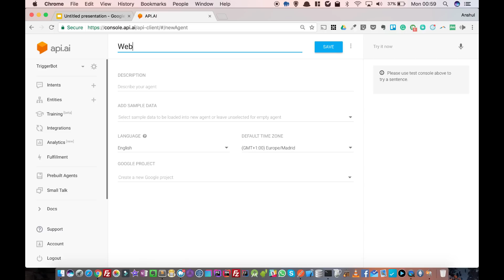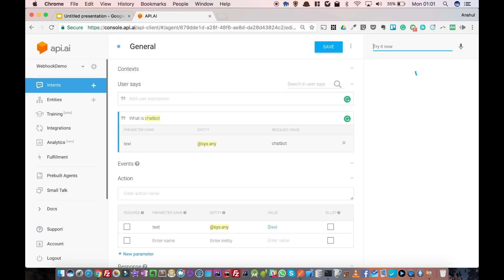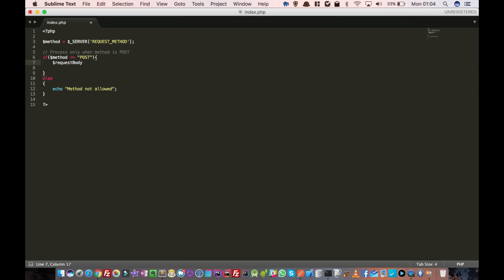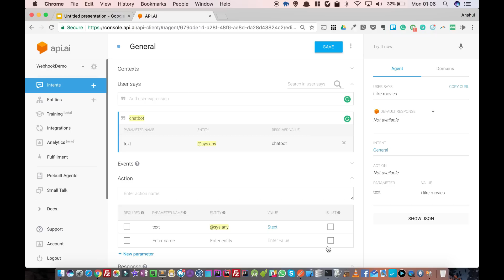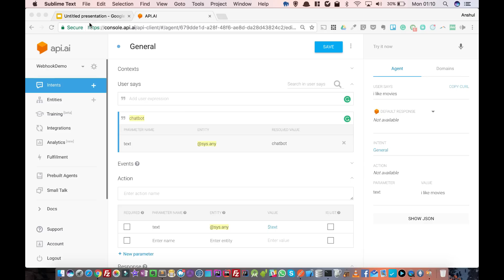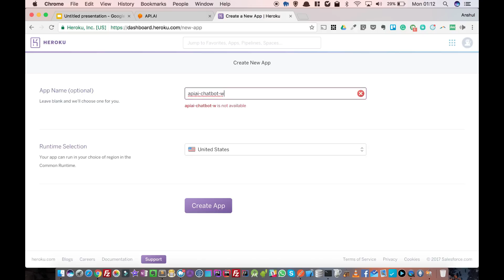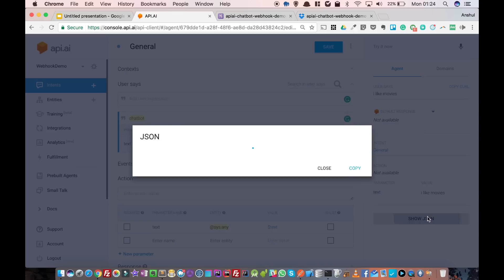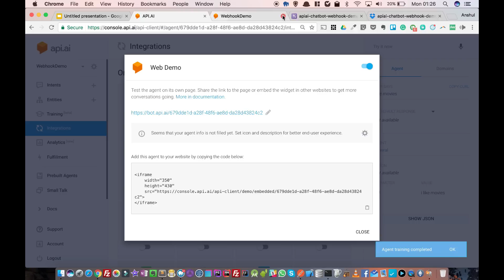How to create Webhooks for Dialogflow (Api.ai)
Looking for Amazon Alexa Smart Speakers?
Checkout today's deals on Amazon

This is the tutorial on how to create webhooks for Dialogflow.